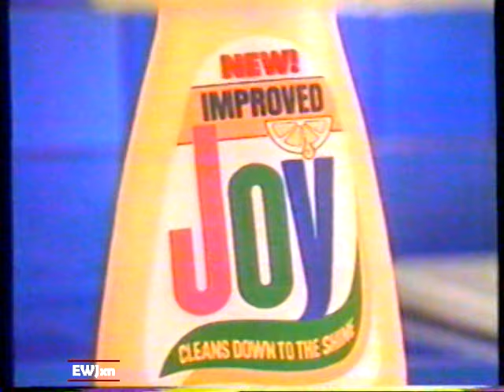1985 Joy Dishwashing Liquid "Talking Lemon" TV Commercial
The commercial originally aired on November 29th, 1985. It ran during the broadcast of the movie "Miracle on 34th Street"" on WGN Channel 9 in Chicago. WGN Channel 9 was an independent "SuperStation" broadcast nationally via satellite.